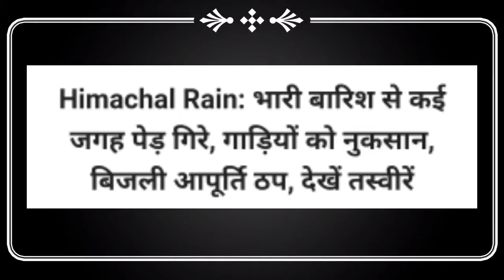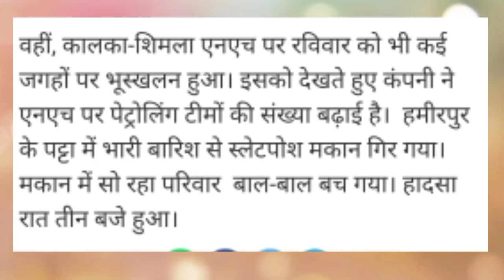📶|भारी बारिश से हिमाचल प्रदेश में हुई तबाही|Hp News Today|Fatafat Himachal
Related Keywords👇
himachal news kinnaur,
himachal news ankit verma,
himachal news barish,
himachal news badal,
himachal news lockdown today,
himachal news l,

himachal news on corona today,

himachal news song,
himachal news school kab khulenge,
himachal news shimla live,
himachal news solan,
himachal news today hindi,
himachal news today lockdown,
himachal news today jai ram thakur,
himachal news today 2021,
himachal news live tv,

_____________________________________________________________________________________________________________________________________SuBsCRiBe ▶️ Plz__________

We are not accountable for miscommunication and data misalignment. Please confirm the official website for updated information. UP creative Tv is not an official YouTube of the Government.
So check ☑☑